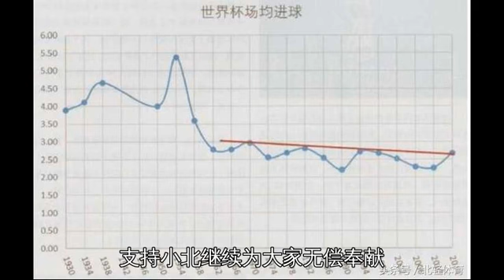小北世界杯——巴西拒绝冷门？必胜哥斯达！